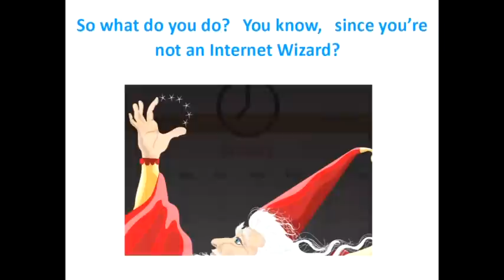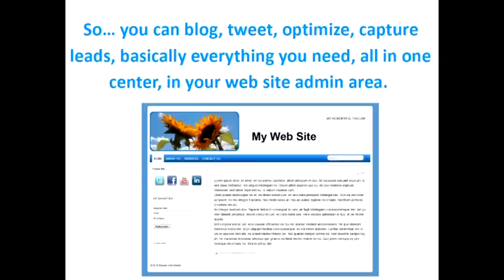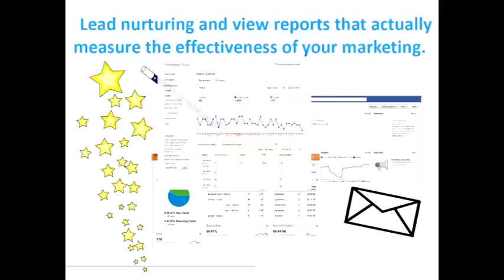Marketing Using Orlando Web Wizard Tools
Orlando Web Wizard explains how we can make your online marketing easier and more powerful.